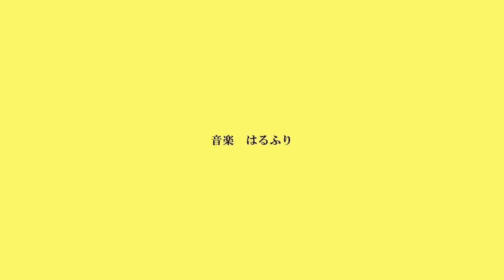目立ちたガール / はるふり（Cover） ver.Sou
『振りかざすその少女は目立ちたSou』

8周年おめでとう、自分

ありがと～

本家様＊ 【重音テト】目立ちたガール【オリジナル】 @YouTubeより